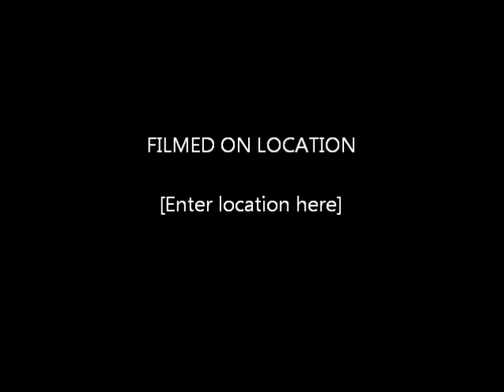Its Been A While - Staind - Cover by Ron Regalado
Ron Regalado playing a few sets @ Jimmy's Tavern in Pueblo West 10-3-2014